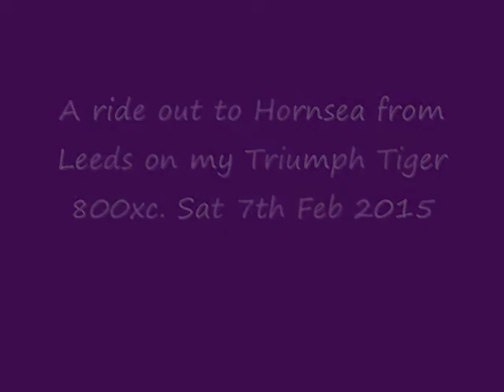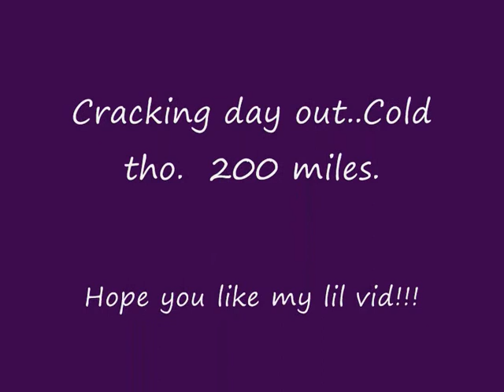Ride to Hornsea Feb 2015 Movie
a ride to Hornsea from Leeds, UK. on my Triummph Tiger 800 XC. Febb 2015.